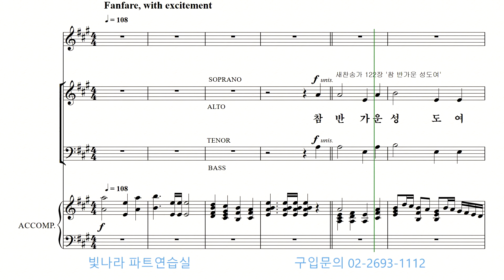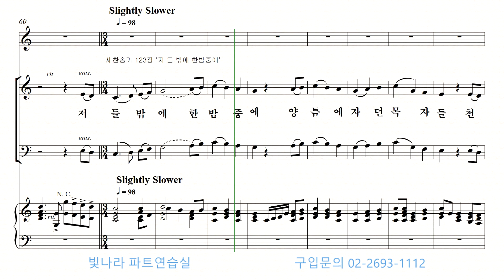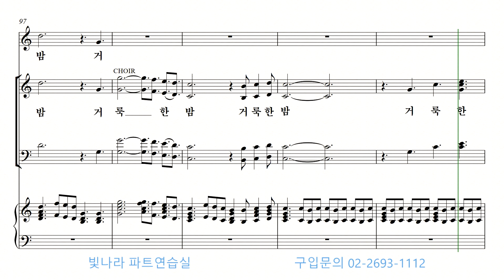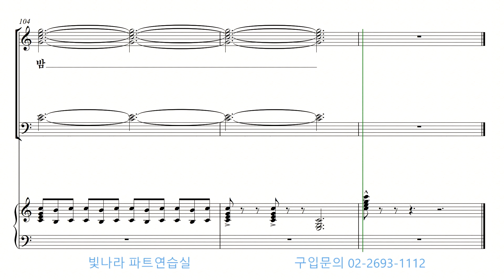빛나라 [빛나라성가30] 29. 성탄의 찬양 -베이스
빛나라 [빛나라성가30] 29. 성탄의 찬양(arr. D. T. Clydesdale) -베이스